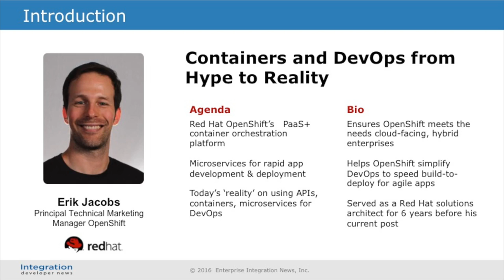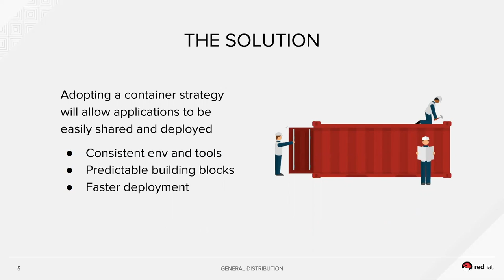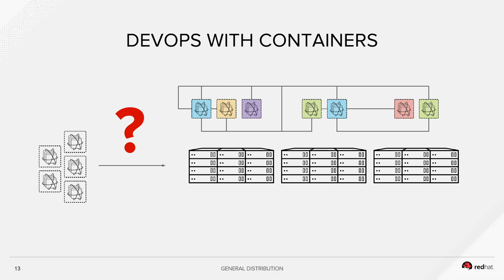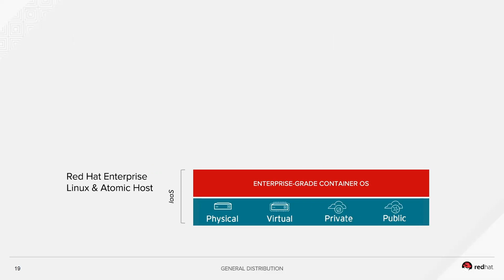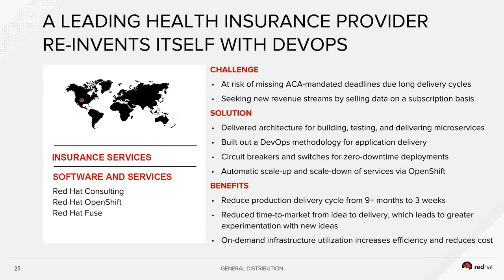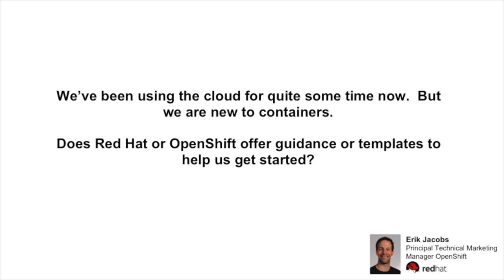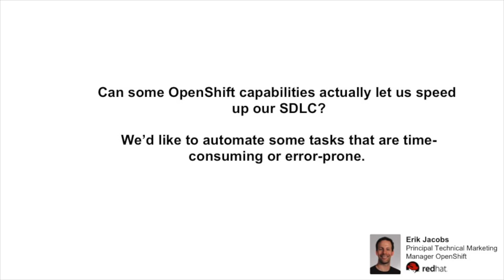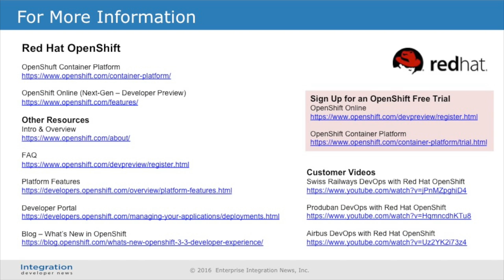Containers and DevOps - From Hype to Reality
In this video from CloudCon, Erik Jacobs explains how Red Hat is bringing capabilities to Red Hat OpenShift Container Platform to deliver key business benefits of containers and DevOps that are readily available in OpenShift.